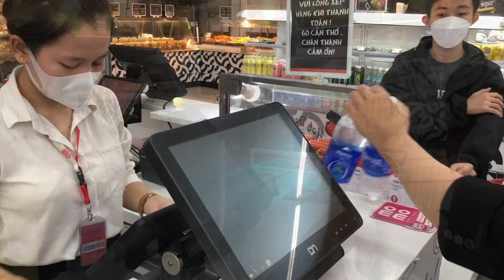HÀNH TRÌNH DÀI ĐI ĂN BUFFET Ở CẦN THƠ VIỆTNAM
QUÁN CÔ BA CÒI: CÓ NHIỀU MÓN ĂN NGON,TRÊN ĐƯỜNG NGUYỂN VĂN CỪ ,QUẬN NINH KIỀU THÀNH PHỐ CẦN THƠ.